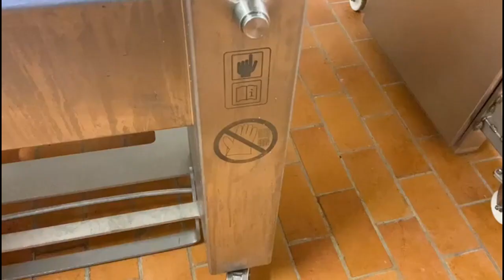1430-44: Maja Maschinenfabrik GmbH skinning machine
Maja Maschinenfabrik GmbH mobile skinning machine, type: EVM 4006, serial number: M-50570, year of construction: 2013, 400 V, 3 Ph, 50 Hz, 1.97 A, 6 bar, 0.75 kW, working width: 540 mm, total dimensions: 900 mm x 700 mm x 1000 mm.